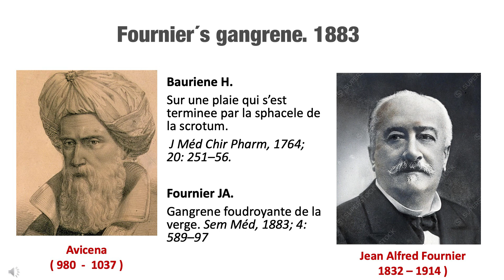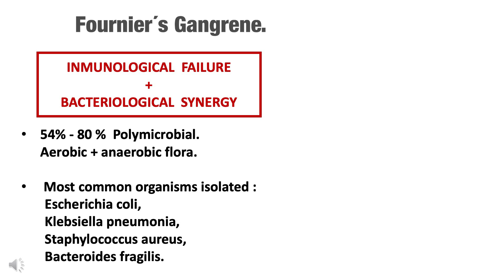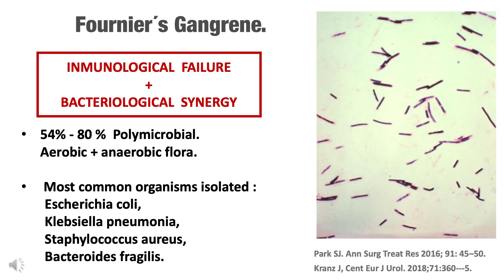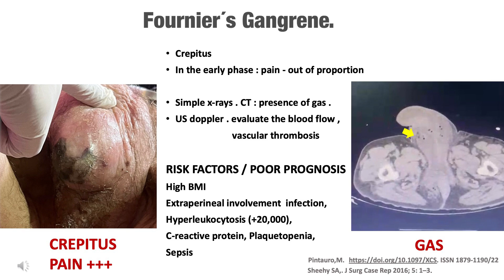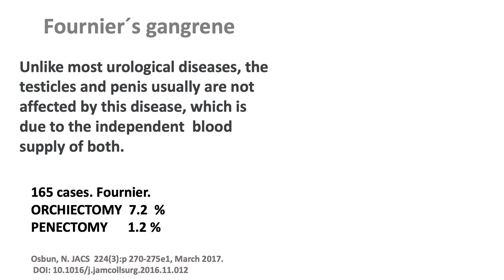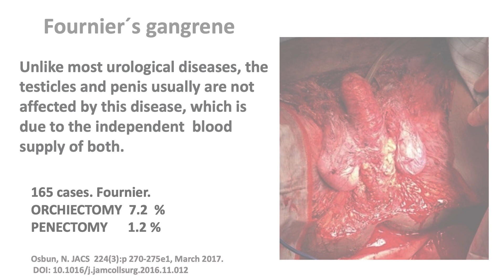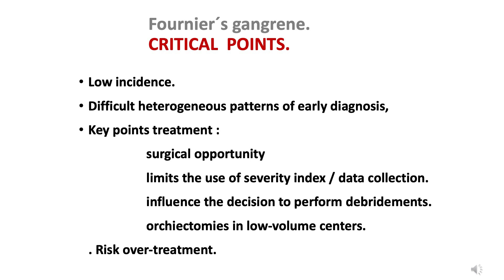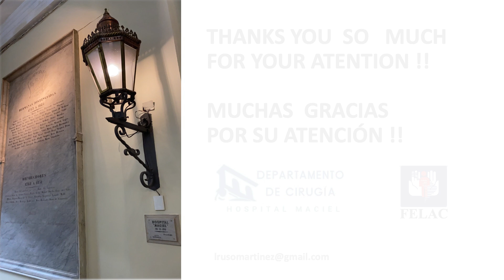FOURNIER GANGRENE. CRITICAL POINTS.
ABSTRACT
Fournier gangrene (FG)  remains a formidable disease with severe complications and a high level of mortality. Is an extremely rare disease that occurs  in 1.6 cases /100,000/men/year , amounting to 0.02–0.09% of total hospital´s admissions .The treatment delay is accompanied by a high lethality, reaching 90%, due to the development of septic shock and its associated complications. Seventy five percent  of cases have a defined aetiology is a result of the anorectal area, ( 30- 50 % ) urogenital tract (20-40 %) . The 20 % genital skin infections and 25% of idiopathic forms appearing usually in immunocompromised patients with AIDS diabetes, obesity, and malignant neoplasms.
Diagnosis of FG is primarily made by identifying clinical finding such as the characteristic crepitus and extremely tender lesions. In the early phase, pain may seem out of proportion compared to the clinical findings .This,  is consequence of the thrombosis of the feeding arteries, leading to gangrene of the skin and subcutaneous tissue, with manifestations of severe intoxication and multiple organ failure.
There are many critical points in the diagnosis and therapeutic approach:   heterogeneous patterns of early diagnosis  and  delay in key points:  treatment immediate surgical, debridement, intensified antibiotic therapy, and intensive care medical  management.
The primary management of Fournier's Gangrene, in the context of emergency room , should be taken as an infectious emergency and treated by the general surgeon and eventually by a urologist if available. The immediate treatment is multidisciplinary, in a care unit and taken from the perspective of anatomical reconstruction and functional rehabilitation.

RESUMEN
La gangrena de Fournier (FG) sigue siendo una enfermedad formidable con complicaciones graves y un alto nivel de mortalidad. Es una enfermedad extremadamente rara que se presenta en 1,6 casos/100.000/hombres/año, lo que supone entre el 0,02 y el 0,09% del total de ingresos hospitalarios.
El retraso en el tratamiento se acompaña de una elevada letalidad, que alcanza el 90%, debido al desarrollo del shock séptico y sus complicaciones asociadas.
El setenta y cinco por ciento de los casos tiene una etiología definida que es consecuencia de la zona anorrectal, (30-50%) del tracto urogenital (20-40%). El 20% de las infecciones cutáneas genitales y el 25% de las formas idiopáticas suelen aparecer en pacientes inmunocomprometidos con SIDA, diabetes, obesidad y neoplasias malignas.
El diagnóstico de GF se realiza principalmente mediante la identificación de hallazgos clínicos como la crepitación característica y lesiones extremadamente dolorosas. En la fase inicial, el dolor puede parecer desproporcionado en comparación con los hallazgos clínicos. Esto es consecuencia de la trombosis de las arterias que las alimentan, lo que lleva a gangrena de la piel y del tejido subcutáneo, con manifestaciones de intoxicación grave e insuficiencia orgánica múltiple.
Hay muchos puntos críticos en el diagnóstico y abordaje terapéutico: patrones heterogéneos de diagnóstico precoz y retraso en puntos clave: tratamiento quirúrgico inmediato, desbridamiento, terapia antibiótica intensificada y manejo médico de cuidados intensivos.
El tratamiento primario de la gangrena de Fournier, en el contexto de la sala de urgencias, debe tomarse como una emergencia infecciosa y ser tratado por el cirujano general y, eventualmente, por un urólogo, si está disponible. El tratamiento inmediato es multidisciplinario, en una unidad asistencial y desde la perspectiva de la reconstrucción anatómica y la rehabilitación funcional.